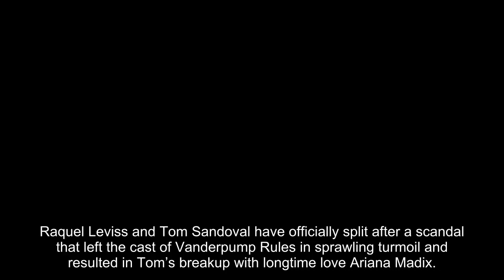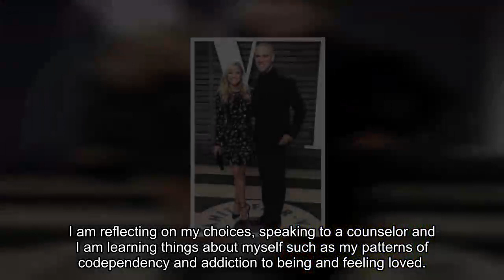Tom Sandoval & Raquel Leviss Officially Split After Scandalous Affair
Raquel Leviss and Tom Sandoval have officially split after a scandal that left the cast of Vanderpump Rules in sprawling turmoil and resulted in Tom’s breakup with longtime love Ariana Madix. “Raquel dipped out. Sandoval is not the one for her,” a source told Page Six for a Wednesday, May 17 report, confirming that the breakup did happen.

Tom and Raquel roiled the reality TV hit back in March of 2023, when Raquel and Tom’s affair was exposed, with Ariana allegedly finding a compromising video of her costar on Tom’s phone. “Scandoval” erupted, with cast members generally siding with Ariana — including Scheana Shay. Raquel filed a restraining order against her in the aftermath, claiming she’d been assaulted over the scandal.

Tom and Raquel both issued statements after the steamy affair became public. “Hey, I fully understand and deserve ur anger and disappointment towards me, but please leave Schwartz my friends and family out of this situation…,” Tom wrote via Instagram, defending Tom Schwartz amid the drama and adding that he had, “specifically only found out about this very recently, and most definitely did not condone my actions.” Sandoval said he would be “taking a hiatus out of respect for my employees & partners. I need some time to address everything else. Sorry for everything.”

Several days later, on March 8, he apologized directly to Ariana in another Instagram statement. “I want to first and foremost apologize to everyone I’ve hurt through this process,” he wrote in part. “Most of all, I want to apologize to Ariana. I made mistakes, I was selfish, and made reckless decisions that hurt somebody I love. No one deserves to feel that pain so traumatically and publicly.”

Raquel’s apology followed, also on March 8, along with an admission that she was seeking counseling. “I want to apologize for my actions and my choices foremost to Ariana